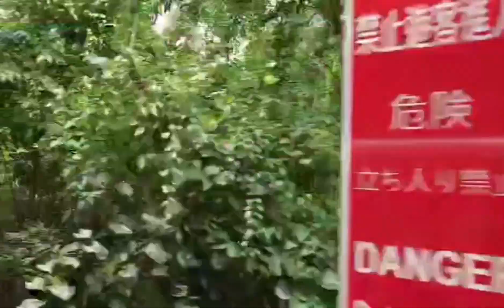Akyat tayo sa bundok ng Taiwan